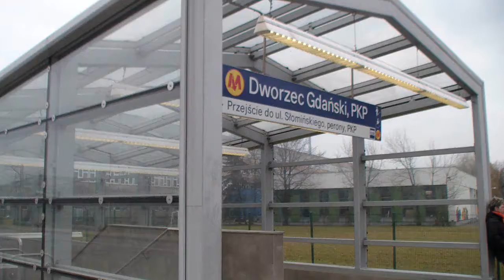Warszawa Gdańska i okolice stacji 15.03.2014 r.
W oczekiwaniu na przesiadkę do TLK Pojezierze. Obecnie z powodu remontu części dalekobieżnej mostu średnicowego wiele składów TLK kierowanych jest na tą stację.
ET22-1139 z ładunkiem tłucznia oraz EP09-020 z TLK Pobrzeże.